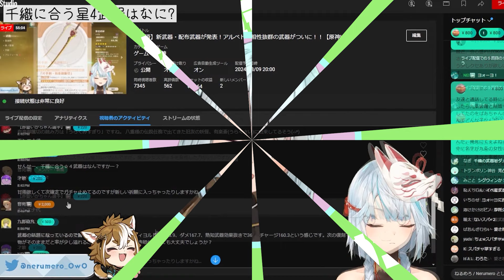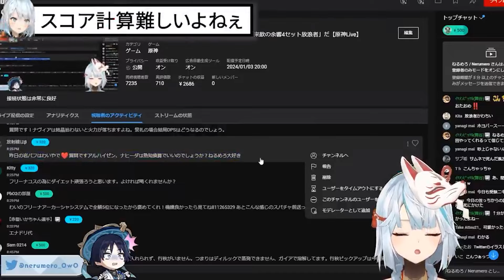千織と相性の良い星4武器はなにがあるの？聖遺物のスコア計算は結局なにを基準にすればいいの？参加型マルチに来た完凸セノが別次元の火力をしていたｗｗｗ【ねるめろ切り抜き】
千織と相性の良い星4武器はなにがあるの？
聖遺物のスコア計算は結局なにを基準にすればいいの？
参加型マルチに来た完凸セノが別次元の火力をしていたｗｗｗ

毎日16時、17時、18時に計３本 +α 投稿してます！

ねるめろさんの切り抜き動画を発信しています。
ご本人様からの切り抜き許可は下りています。

・【原神】無課金でも1年やってれば星5結構持ってるでしょ？？【ねるめろ/切り抜き】

・【原神】まだの人は修正される前に急いだほうがいいかもね【ねるめろ/切り抜き】

・【原神/ガチャ動画】迷子の迷子のねるめろさん。フータオ引きたくても引けない件【ねるめろ/切り抜き】

・【原神】ねるめろさん「ミホヨさん、早く雷の元素共鳴をどうにかしてください。」【ねるめろ/切り抜き】

・【原神】ねるめろさんが何度もおすすめする！このキャラを持ってるなら育成しとけ！！！【ねるめろ/切り抜き】

※当チャンネルはご本人様からの切り抜き許可を頂き運営しております。